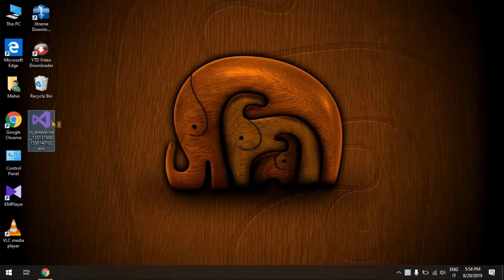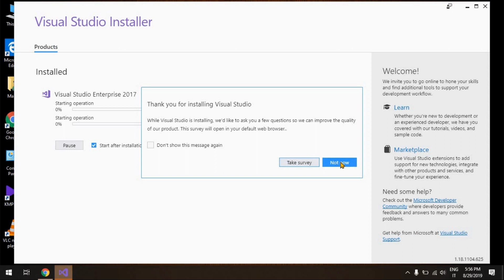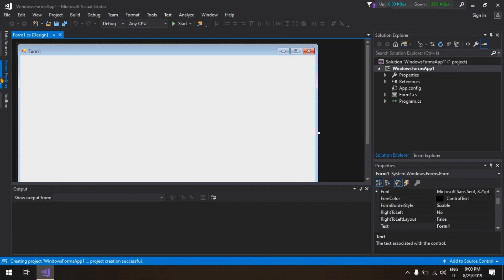How to Install Visual Studio 2017 Enterprise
In this video tutorial you will learn How to install Visual Studio 2017 Enterprise.
Easy way to Install in lesser time.